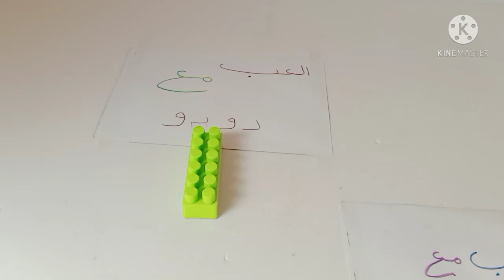بناء هلوكيتي بالمكعبات Lego,building blocks